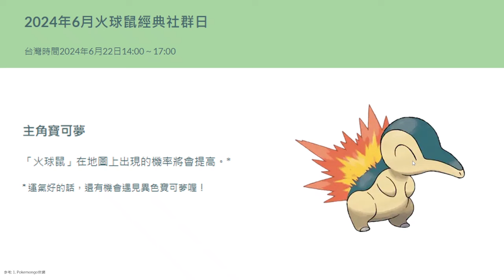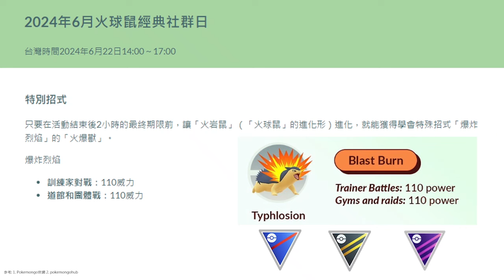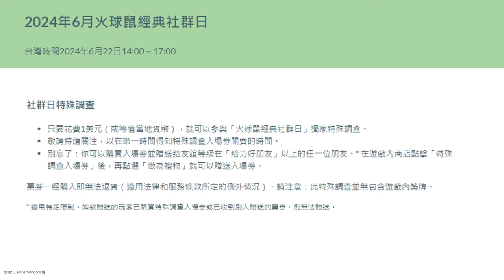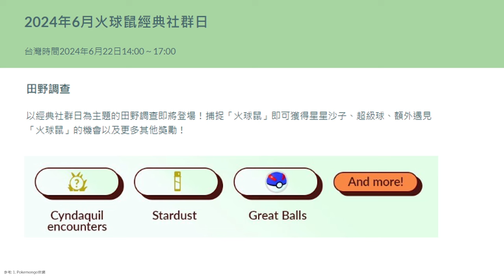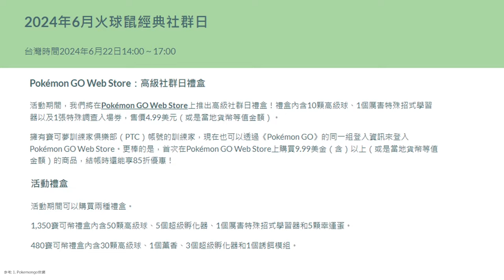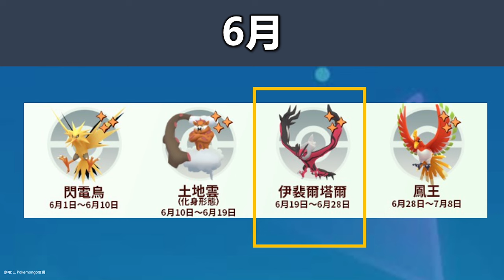【Pokemon Go】火球鼠經典社群日要來啦! 捕抓重點及指南!｜ep134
【關於影片內容】
火球鼠經典社群日